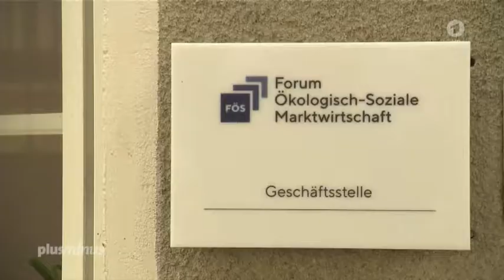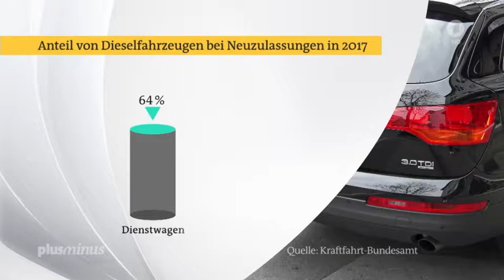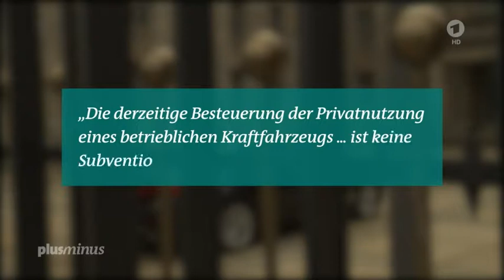Dienstwagen Steuerrecht bremst Verkehrswende